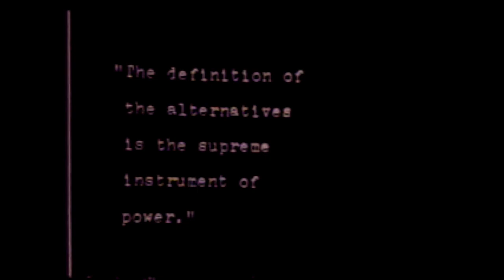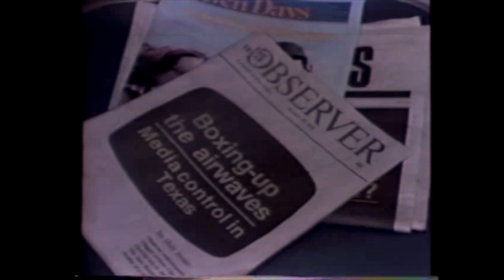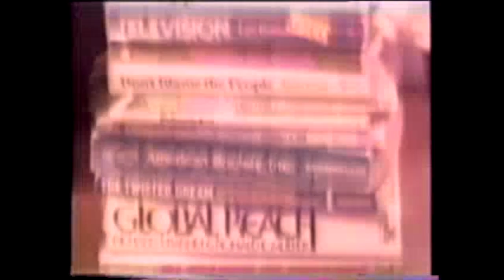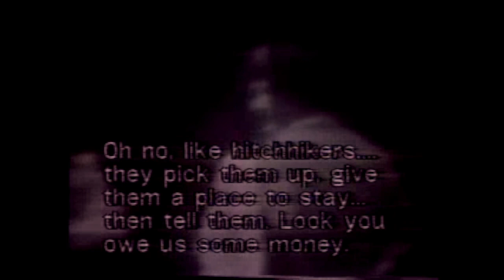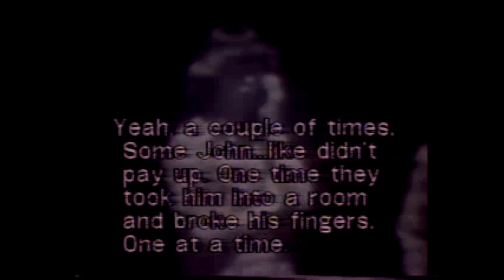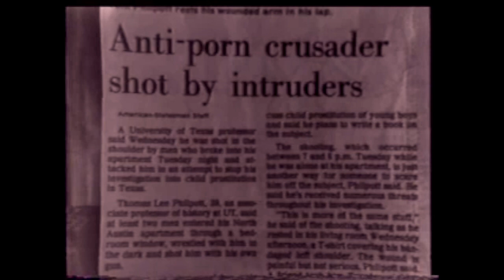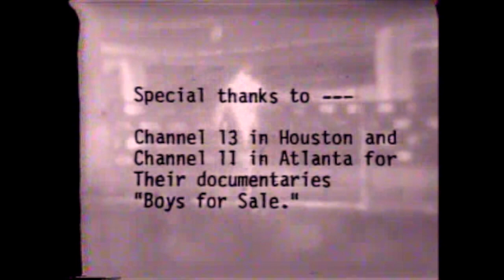BOY PROSTITUTION (1981) Alternative Views Episode #127 - Interview w/ Dr. Tom Philpott - Child Abuse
**THIS IS THE SECOND AND FINAL EPISODE IN THIS SERIES ON THIS SUBJECT MATTER** -

I've edited the original episode and only included the material from episode #127 that deals specifically with the human trafficking of children (boys). The political commentary from that episode on matters wholly unrelated has been edited out but the full episode can be viewed here if you want to view it

I've edited/improved the audio and applied some colour correction to the video images as well. The human sex trafficking of children has gone on for a very long time historically so it's important (from my vantage) to view older TV programs such as this to see how depraved, cunning and so-called 'powerful' the people are who prey upon our children.

Dr. Tom Philpott was in a sense a man ahead of his time. When others would look the other way or strictly focus on making more money Dr. Philpott was fighting to expose and confront the schemes of the corrupt businessmen who bought sexual access to children in the 1970's and 1980's. A superb description of his life and values can be found

As disturbing as this subject matter is it's more important even now to gather and embody the courage that's necessary to expose these things in our own times and era. Be hopeful. Be prepared. Be vigilant.